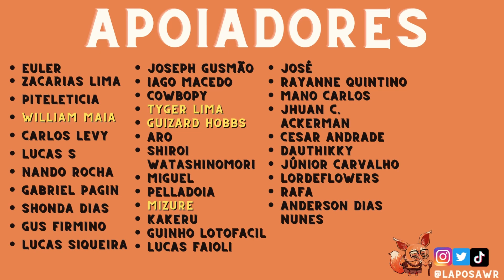ANALISEI UM GM DE RENGAR E É ASSIM QUE UM DESAFIANTE DEVERIA JOGAR - WILD RIFT GAMEPLAY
Aqui no Laposa Ensina você vai aprender na prática dicas básicas e avançadas de League of Legends Wild Rift! Tire suas dúvidas nos comentários, que estou sempre respondendo!